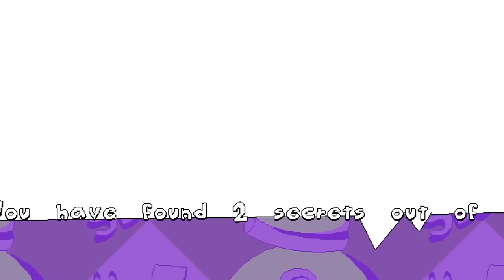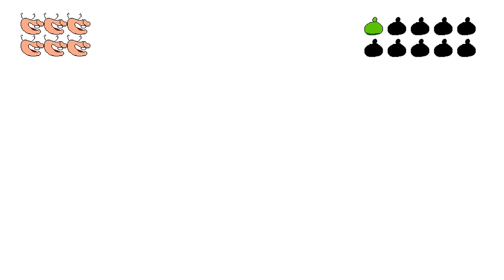The Noise in a Nutshell [ The Noise Update Funny Moments 1 ]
Here are the highlights of me playing as the Noise in the Noise Update of Pizza Tower in Floor 1. Enjoy the shenanigans!